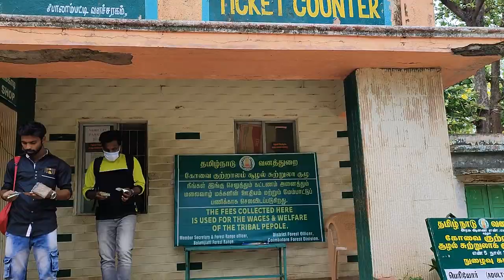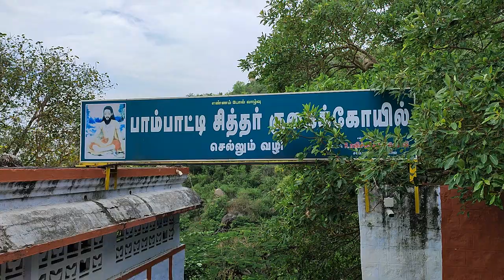Coimbatore Vlog / 3 Days Itinerary / Kovai